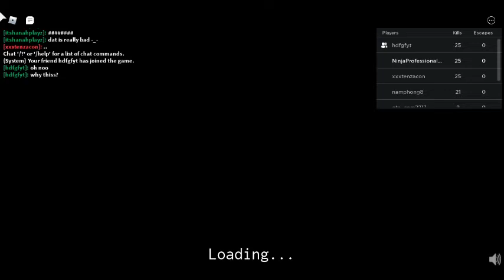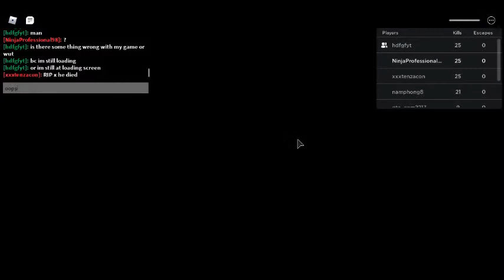ROBLOX JERRY | yo its very hard also my friend is already nightmare dream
im scared that my friend is nightmare dreaming